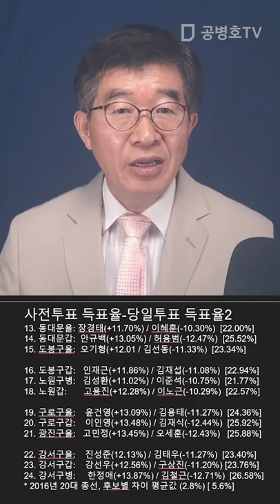"엉망진창인 4.15총선" / 이것을 그냥 묻고 가자고 / 기다리는 것은 윤석열 정부의 위기일 것 / 사전투표 득표율 당일투표 득표율 [공병호TV]